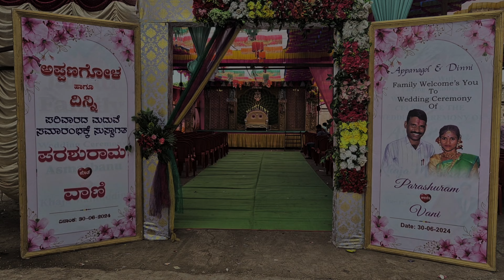Decorations flower @ thermocol cutting